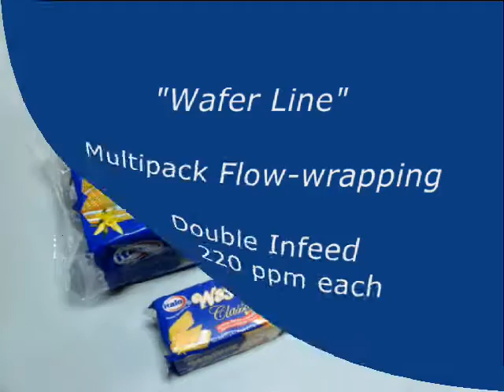Paxon Packaging - Automated line Multi-pack flow-wrapping with robotics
Paxon Packaging - Synchropack flow-wrapping of wrapped wafers packs into a multipack format using robot feed handling